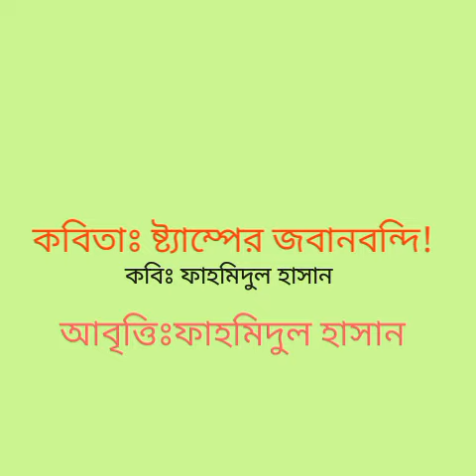আবরার ফাহাদ স্মরণে কবিতা|ষ্ট্যাম্পের জবানবন্দি| -Fahmidul Hassan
বুয়েটের মেধাবী ছাত্র আবরার ফাহাদ হত্যার ঘটনাকে কেন্দ্র করে রচিত কবিতা।
কবিতাঃ ষ্ট্যাম্পের জবানবন্দি!
কবিতা লেখা ও আবৃত্তিঃ ফাহমিদুল হাসান।

✅  Used music for this clip:
Song:Sad Romance(a.k.a.Sad Violin)
Artist: Ji Pyeong Kwon
Album: Drama Sonatina
Licenced to Youtube by: Collab Asia Music(On behalf of Leeway Music & Media,Inc)]